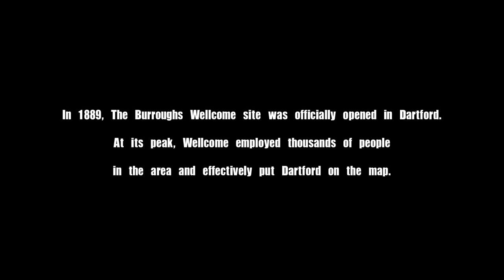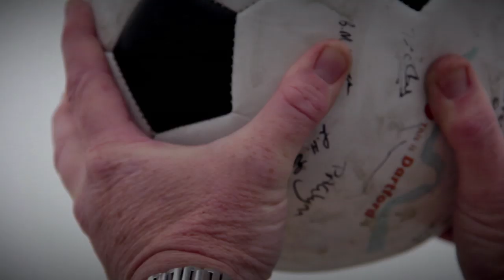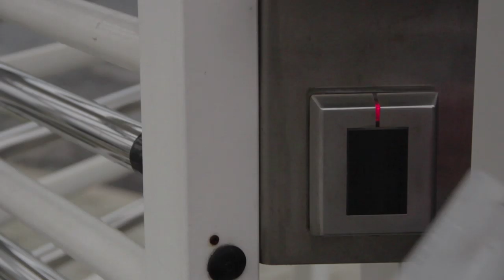This Was Dartford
A film made by Richgaard Media.

In 1889, The Burroughs Wellcome site was officially opened in Dartford. Over the next century, hard work and Henry Wellcome's vision transformed the facility to a worldwide centre of excellence. At its peak, Wellcome employed thousands of people in the area and effectively put Dartford on the map.

By 2000, it became GlaxoSmithKline. The past 39 years Steve has worked alongside thousands of others at the GSK Dartford site, and today on 31st October 2012 he is the last employee to close the gates on this once great pharmaceutical site.

The memories will live on.